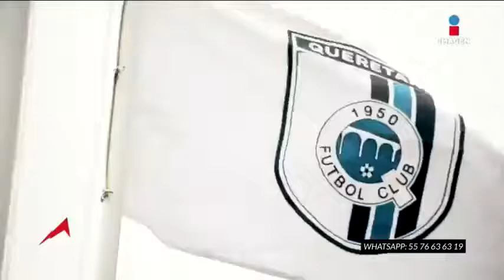Le salió Caro a Hiram Mier